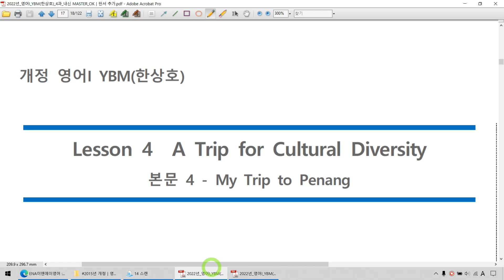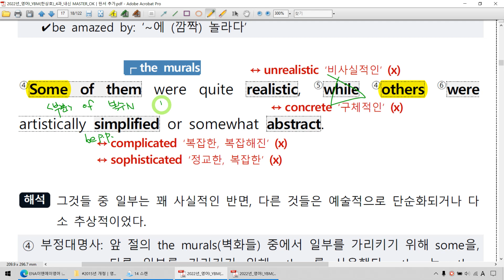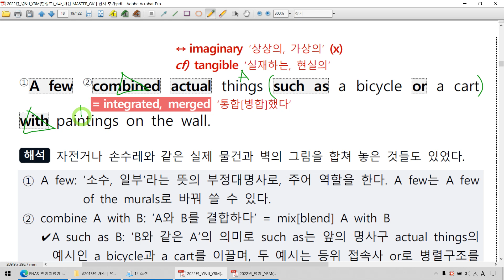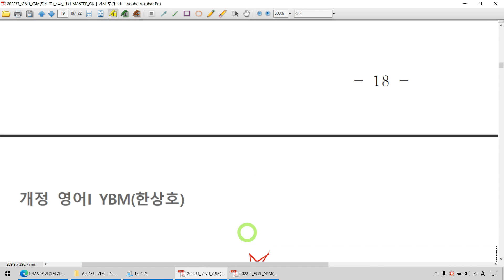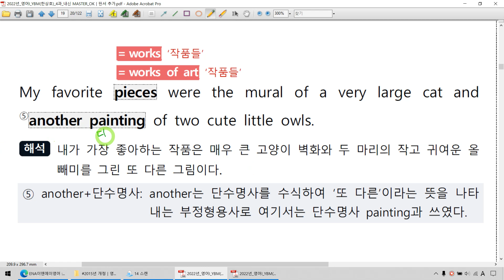2015년 개정│영어 1│Y B M 한상호│4과 4